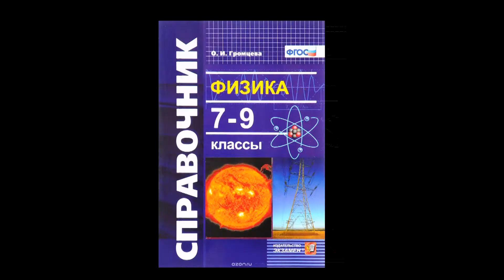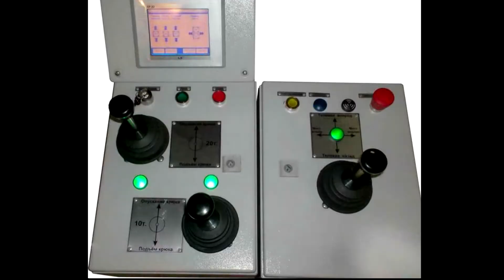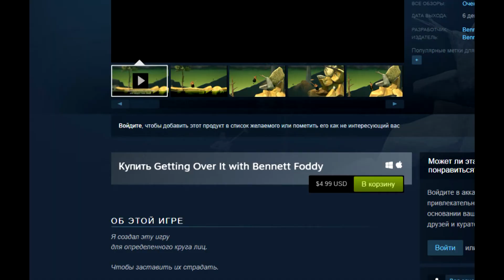Getting Over It (Обзор - Мнение)